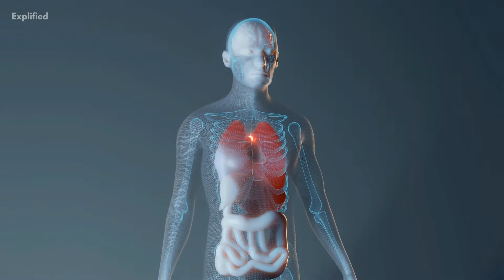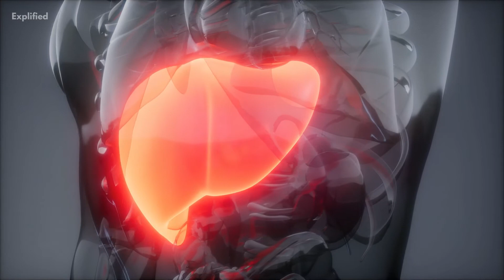What Is Hyperplasia: Hyperplasia Meaning Explained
Watch this video to learn about Hyperplasia.
Hyperplasia or hypergenesis, is an increase in the amount of organic tissue that results from cell proliferation. It may lead to the gross enlargement of an organ, and the term is sometimes confused with benign neoplasia or benign tumor.